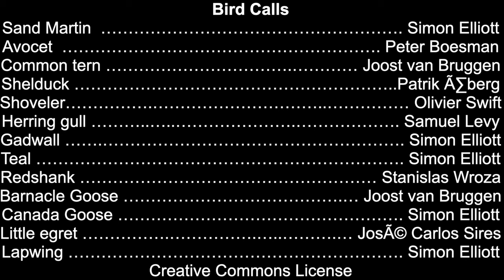220425 Minsmere 4k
Wildlife photographed at RSPB's Minsmere reserve on 25 April 2022